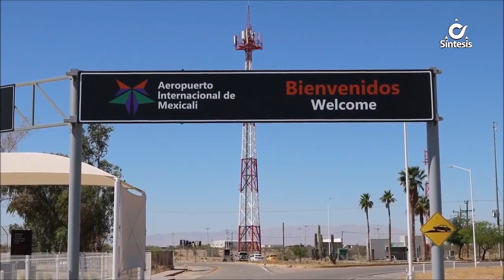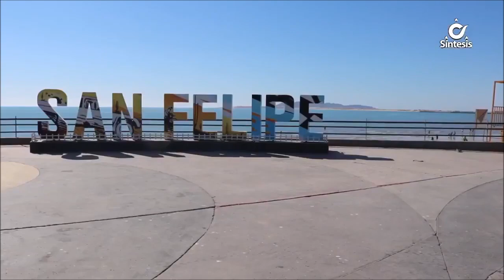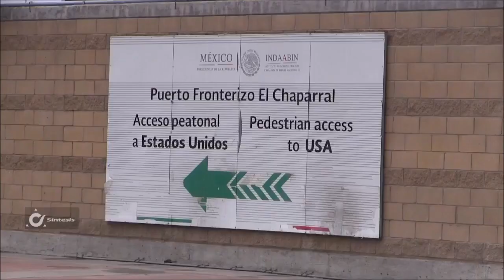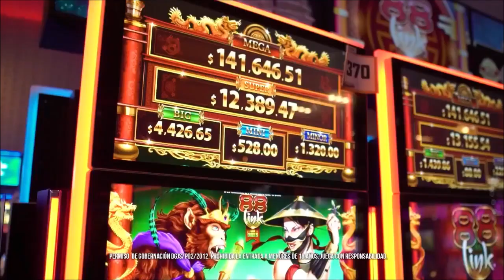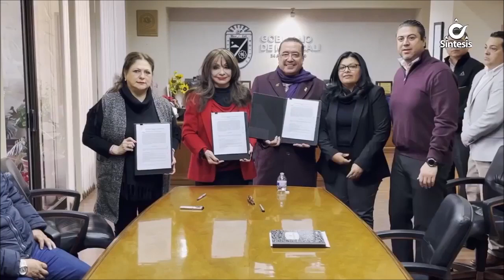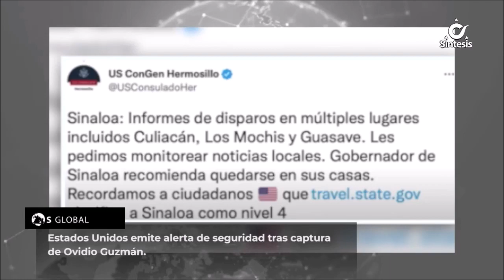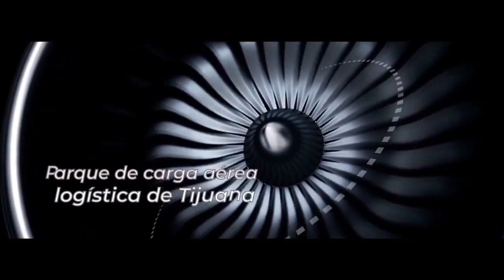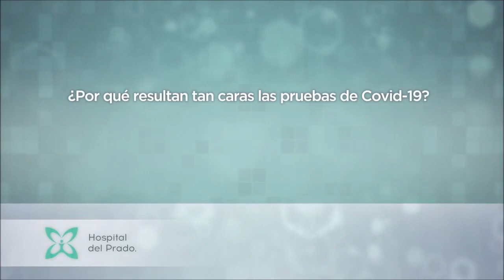Síntesis Noticias de La Mañana Con Ada Mitre - Viernes 6 de Enero de 2023